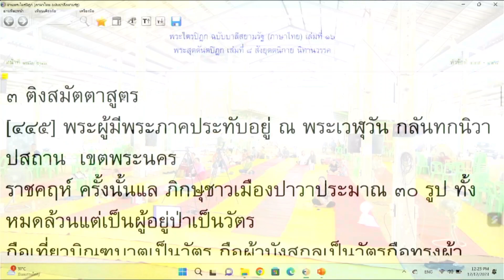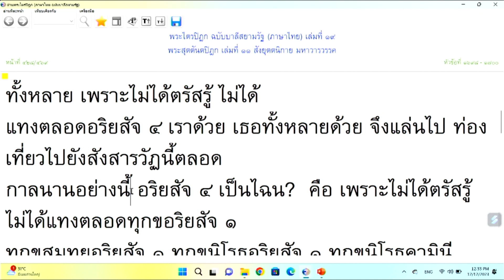661212 1 สู้กิเลสไม่ไหว จะทำใจอย่างไร อโหสิกรรมหมายถึงอะไร